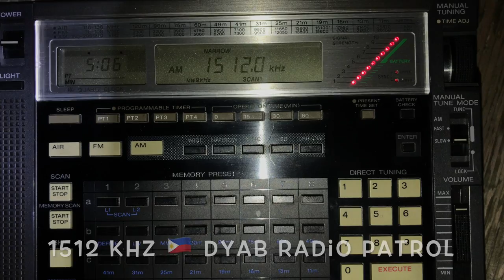1512 KHZ 🇵🇭 DYAB Radio Patrol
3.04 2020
20:06 UTC
1512 KHZ
 🇵🇭 DYAB Radio Patrol
PHILIPPINES
FROM: Barangay Cogon Pardo (Inayawan)
CEBU CITY
Languages: Cebuano, English, Tagalog
Pwr: 10~15 kW
Qth: Chiba, Japan
Antenna: ALA-1530+
Rx: Sony icf-2001D